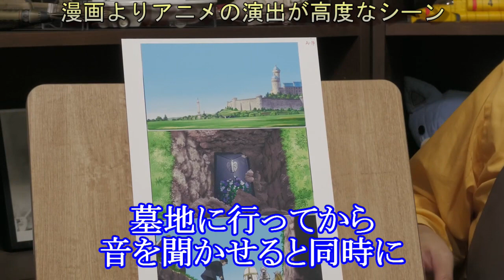【葬送のフリーレン③】 色んな映像を見てきた僕でも見たことがない演出法。この高度な技術で泣かされてるのか。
●元動画●
ジャニーズ・ジブリ・フリーレンなど最新の話題をピックアップ 岡田斗司夫ゼミ＃505（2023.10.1）

●岡田斗司夫さんのチャンネルは↓●